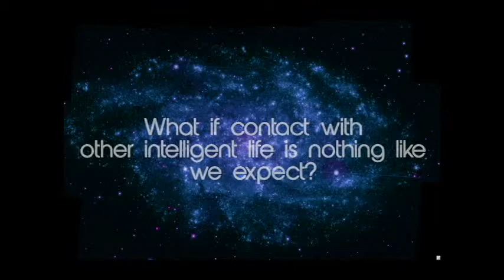GODSPEED: A Sci-Fi Montage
This video montage is a glimpse into Godspeed, an independent science fiction film currently in development. This brief collection of images is meant to be savored and contemplated.

Music used with permission, under Creative Commons 3.0 Licenses
"Execute Autumn" by ENV(itre)

"Nocturne No. 3" by Raleigh Moncrief